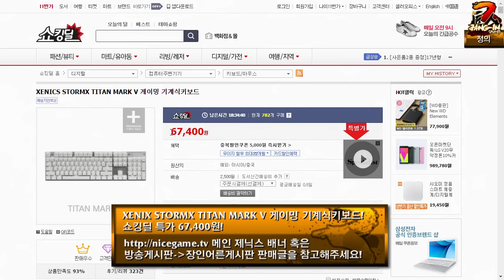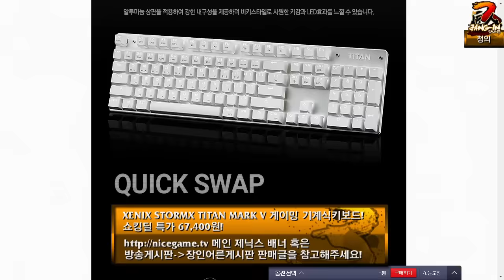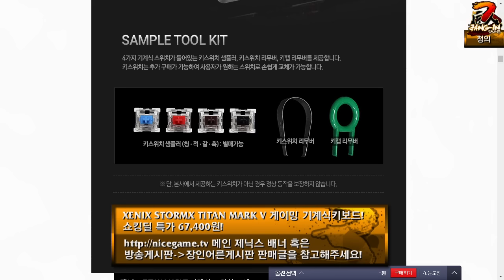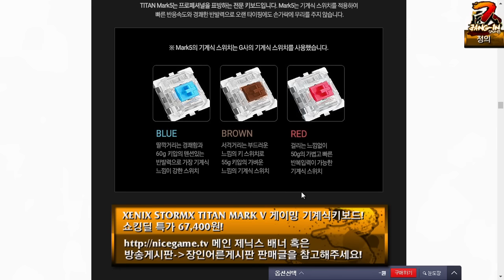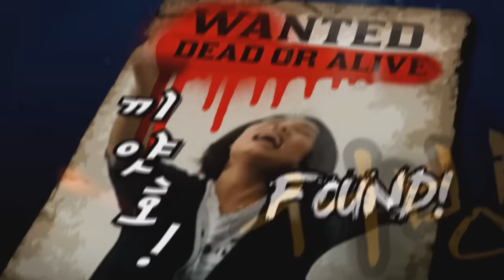메르시 장인 정의가 온다! 제닉스 오버워치 장인어른 시즌 3 38화 2부 161003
오버워치로 돌아온 제닉스 장인어른 시즌 3 메르시 편
영웅은 죽지 않아요
메르시 장인 GH2Justice가 온다!